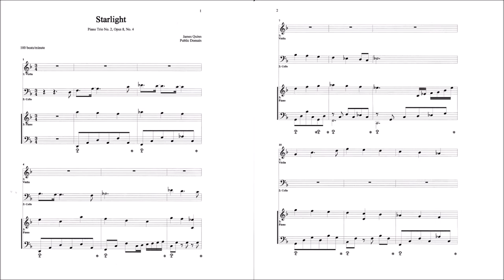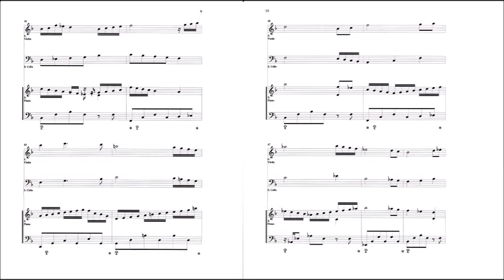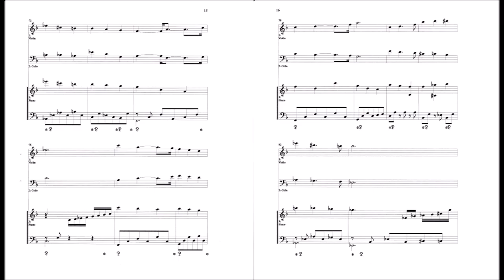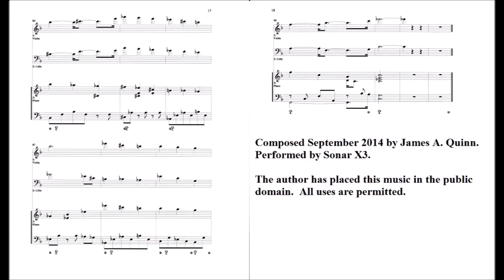Starlight (Piano Trio No. 2, Op. 8, No. 4 James Quinn)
Complete score for violin, cello and piano are in the video.
Composed September 2014 by James A. Quinn.
Performed by Sonar X3.
This music is in the public domain.  All uses are permitted.